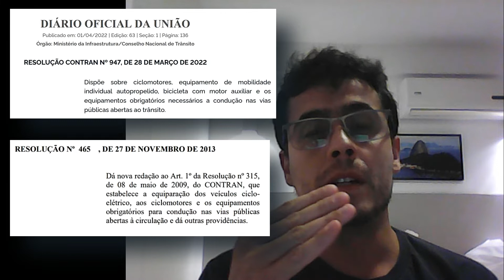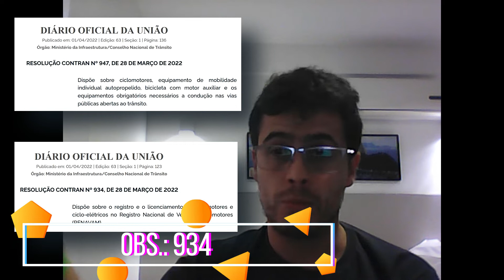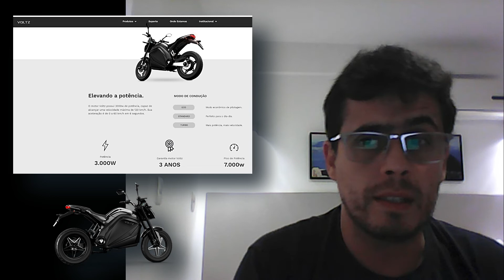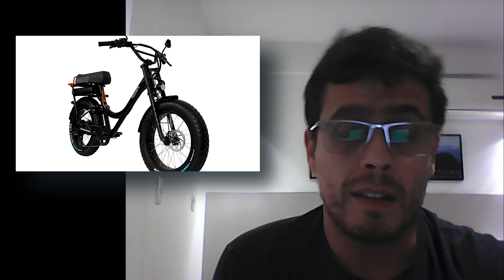Regras 2022 do Contran para Scooter, Moto, Ciclomotor e Bicicleta Elétrica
Fala aí galera, trago para vocês o vídeo onde eu comento sobre a ótica da nova atualização de abril de 2022 do Contran, que dispões sobre as leis que abrangem os veículos elétricos!

Pois esse, esse é o Mundo Mountain Bike.